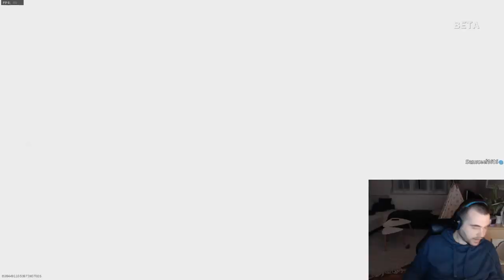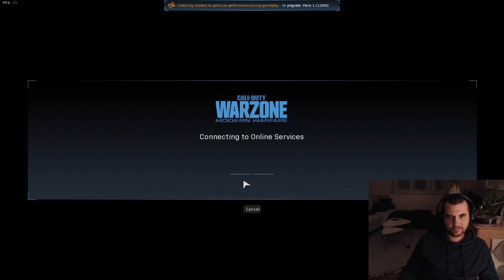Call of Duty: Warzone Szétadom! Vol 11.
Call of Duty: Warzone harc